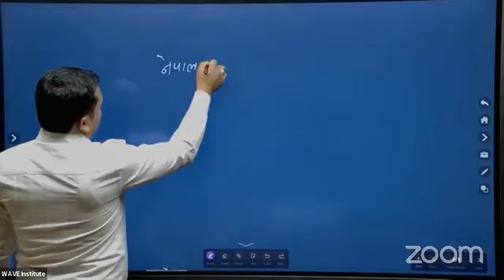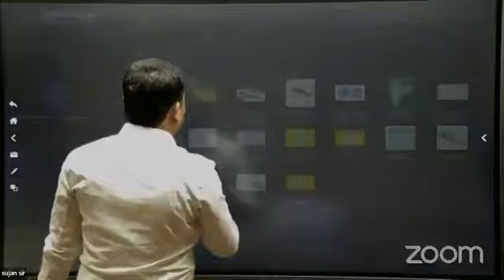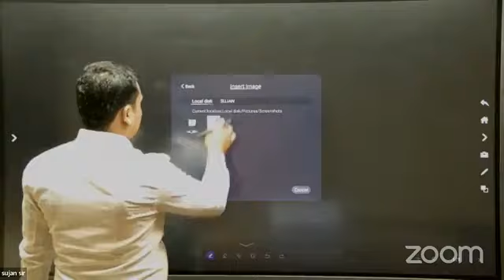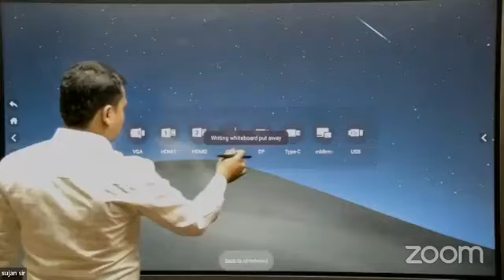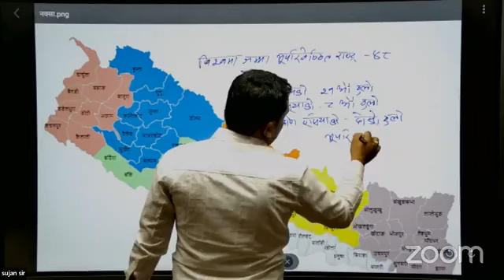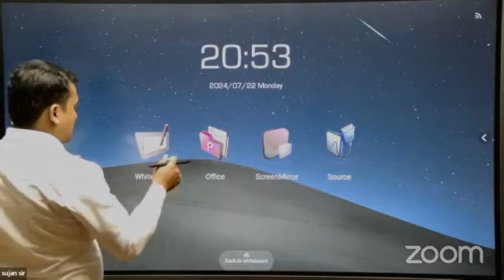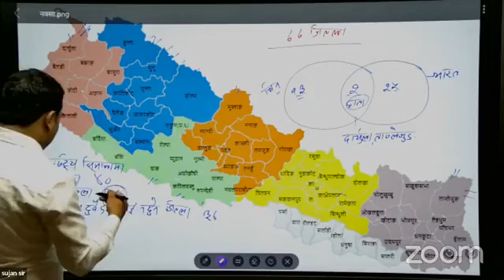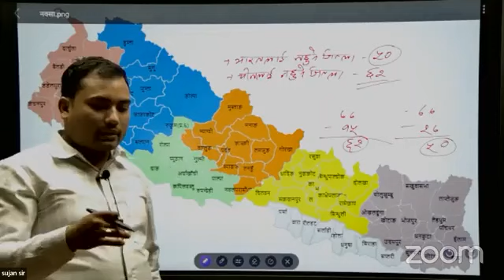Geography Of Nepal|| नेपालको भुगोल || Nepal ko bhugol || sujan sir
Gk Fast Track - यहाँ तपाईहरुलाई लोकसेवा आयोग, शिक्षकसेवा आयोग, बैंकिंग तयारी, सुरक्षा निकाय, सार्वजनिक संस्थालगायत CMAT, GMAT जस्ता प्रतिस्पर्धात्मक परीक्षा आदिको बारेमा सम्पूर्ण समसामयिक घटनाक्रम र सामान्य ज्ञान सम्बन्धि सम्पूर्ण videos पाइन्छ ।
other information 😊
ntc preparation class..

your question .

geography of nepal
नेपालको भूगोल
gk nepal
geography
loksewa class online
quiz questions in nepali
new nepali gk 2079
important gk questions in nepali
gk questions and answers in nepali
nepali gk iq questions
general knowledge questions and answers in nepali
loksewa tayari in nepali
gau khane katha in nepali
gk quiz questions and answers in nepali
भूगोल
nepali current affairs 2079
nepali gau khane katha question

gk

Offline Classes

Shortcut Tricks